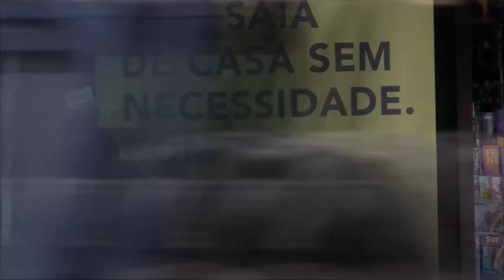América en "jaque" por reapertura económica y lucha contra el covid-19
América, la región más afectada por la pandemia del coronavirus con 1,81 millones de casos, se encuentra en el dilema entre la reactivación económica y las medidas para protegerse de una enfermedad que no cede y que ya cobró cerca de 300.000 vidas en el mundo.

¡Visítenos!